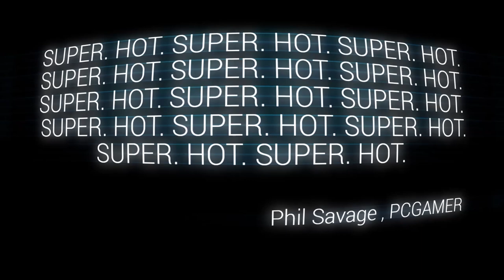SUPERHOT LAUNCH TRAILER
RELEASING TODAY ON STEAM!

SUPERHOT is the first person shooter where time moves only when you move.

No regenerating health bars. No conveniently placed ammo drops. It's just you, outnumbered and outgunned, grabbing the weapons of fallen enemies to shoot, slice, and maneuver through a hurricane of slow-motion bullets.

Thirty months in the making. Thousands of hours put into development and design. From its humble origins in the 7 Day FPS game jam, through a hugely successful Kickstarter campaign to a plethora of awards and nominations from industry experts, SUPERHOT is a labor of love by its independant, dedicated team and thousands of backers from all around the globe.